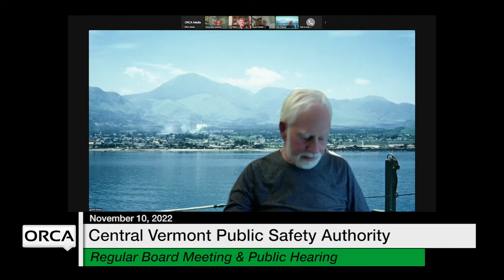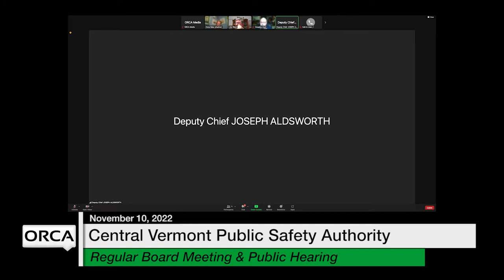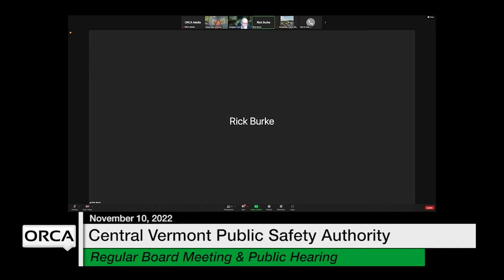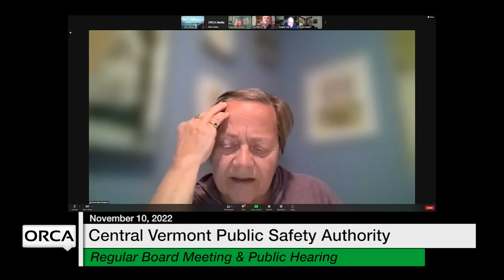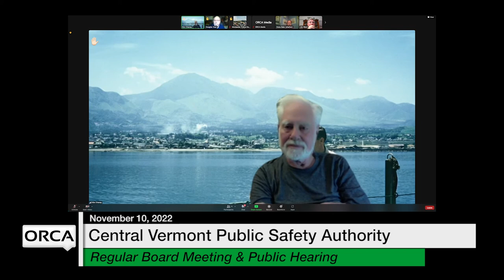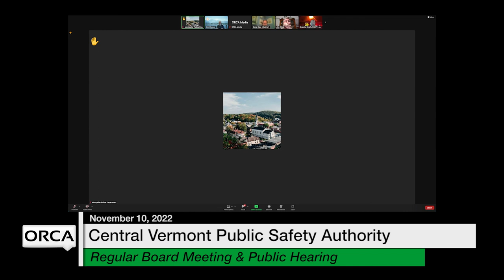Central Vermont Public Safety Authority - Regular Board Meeting & Public Hearing 11/10/2022 [CVPSA]